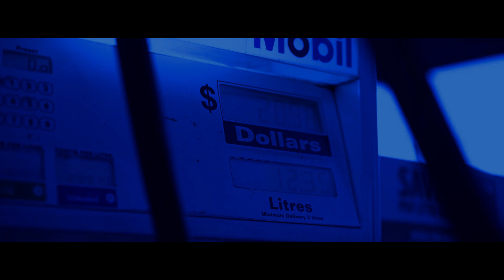Nueki - So tired I (Slowed + Reverbed)